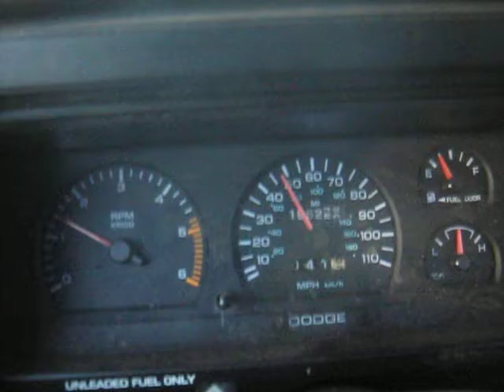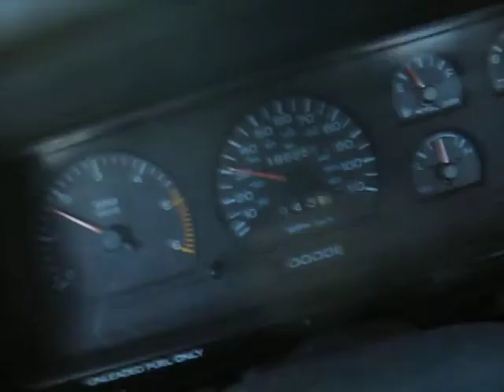drove truck to work today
didnt have time to switch vechiles around